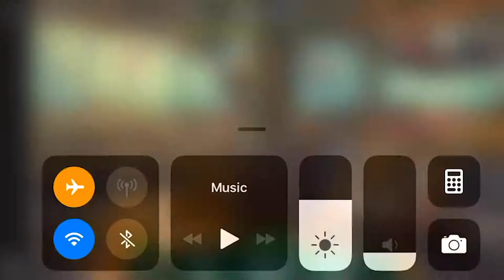HIS ROOMMATE PUT LUBE IN HIS SHAMPOO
The times that my friend's roommate put lube in his shampoo...